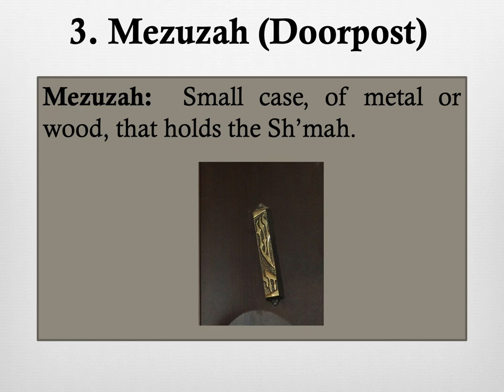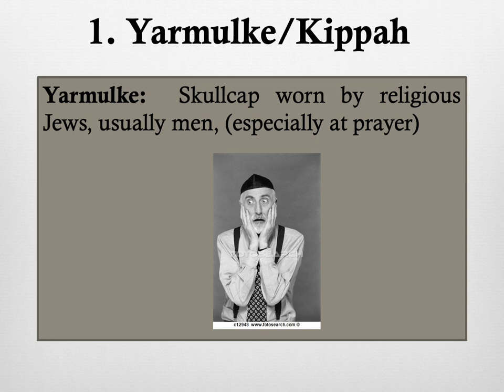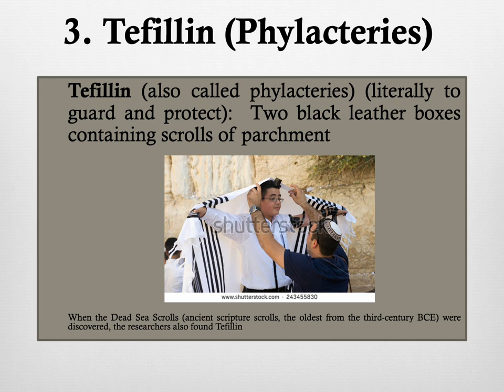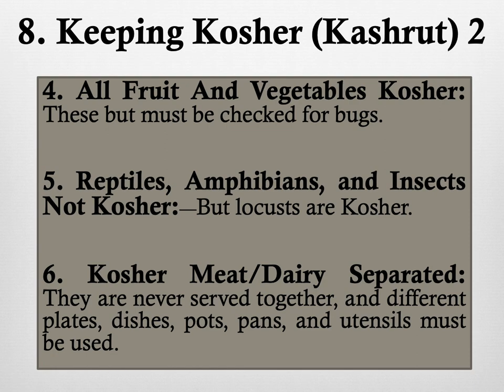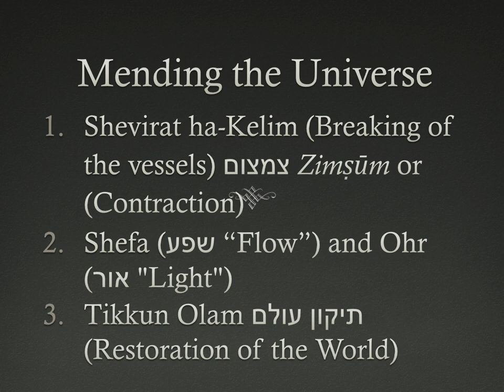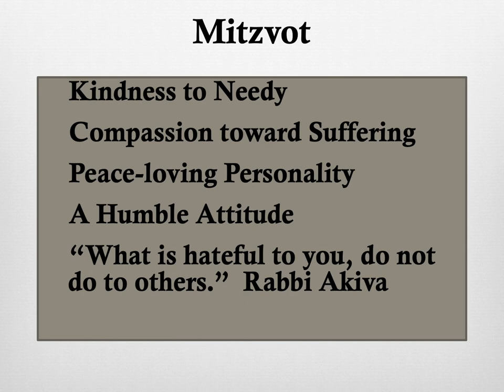Judaism Chuo University 4 14 20232 Lecture on Judaism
Judaism & the Origins of Western Civilization--is to learn about the important stories from the Hebrew Bible, the Christian New Testament, and the Muslim Qur’an.  The course focuses on three aspects of the religions: 1) Historic Development; 2) Basic Practices and Beliefs; 3) and the Holy Books:

1) Historic Development: We will see how the fundamental beliefs from Judaism became part of religion in the West.  The foundational idea, of the ONE GOD, goes back to pre-history, perhaps as far as 4,000 years ago, to a person named Abraham.  Where did it come from, and why, when almost everyone else believed in multiple gods?

2) Basic Beliefs and Practices: As we study these foundational beliefs, we will see how each is similar to the other.  More time will be devoted to Judaism, of course, since it is the source of Western religious consciousness.  We will take two field trips, to the synagogue (Jewish) and the mosque (Muslim) in Tokyo, to see how Jews and Muslims worship.  Students will speak with the Rabbi and the Imam to gain a greater sense of the basic worship rituals, as well as the underlying beliefs.

3) The Holy Books: We also focus on the development each religion’s holy books: the Hebrew Bible, the Christian New Testament, the Muslim Qur’an.  The Hebrew Bible began in an oral tradition, as early as 1,200 BCE, with its first “written” sections beginning in about 1,000 BCE.  The Hebrew Bible, written over six hundred years, was completed by about 400 BCE.  The Christian New Testament was written mostly by Jews in the Diaspora (outside of Palestine) and Christianity was closely connected to Judaism for about one hundred years.  The Muslin Qur’an, as the Hebrew Bible, began in a society with an oral tradition, with Muhammad making divine pronouncements in the tradition of the great Hebrew prophets.